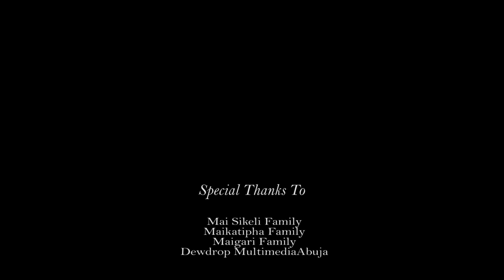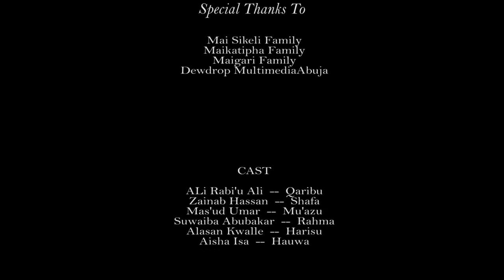Mijin Aure episode 12 (Takun farko) Ali Daddy comedy marriage Hausa drama